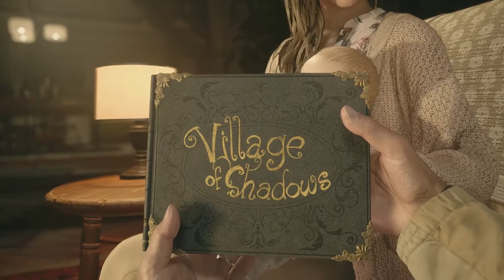Ethan's Back! | Resident Evil Village Part 1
Welcome to the first part of RE8! Game takes off right after the events of RE7 but now set in Europe. Ethan Winters now has a family but soon runs into danger yet again.